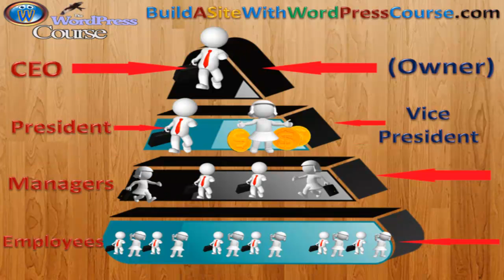MLM Multilevel Network Marketing Part 1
MLM Multilevel Network Marketing

MLM multilevel network marketing is a highly misunderstood concept.

Donald Trump and Sir Richard Branson promote a health and wellness MLM, would it a bad business decision for the average Joe? The best network marketing companies are actually designed for the average person.

Investing in gold and silver coins is also a good idea because once you have them, they are yours to keep. I have been with some of the top MLM companies in history and stating from experience the best network marketing companies to work from home with would be a health and wellness MLM or investing in silver and gold coins.